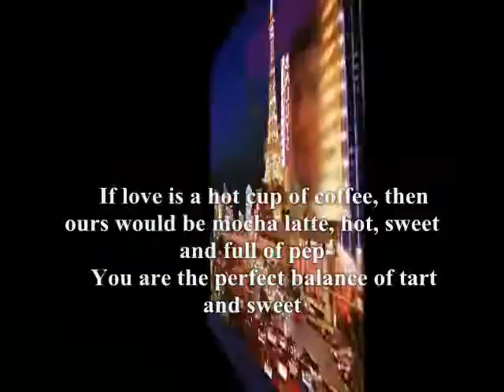perfect balance of tart and sweet,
do.
do so
Money is an excellent servant, but the host
very bad.